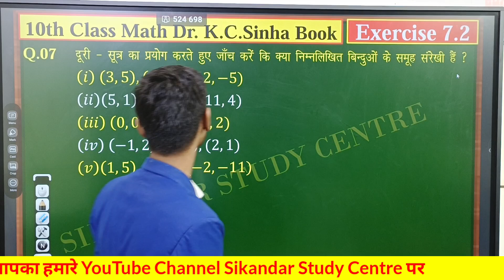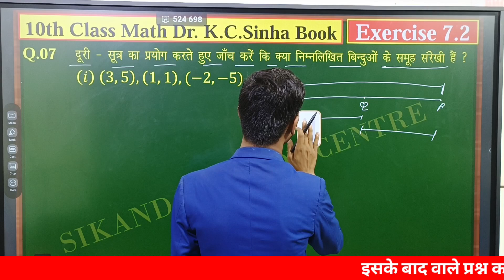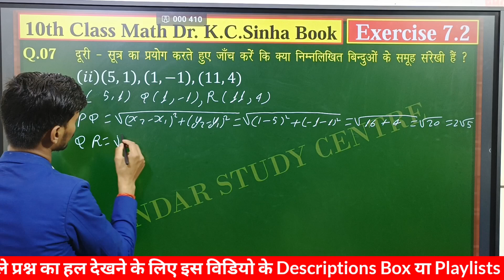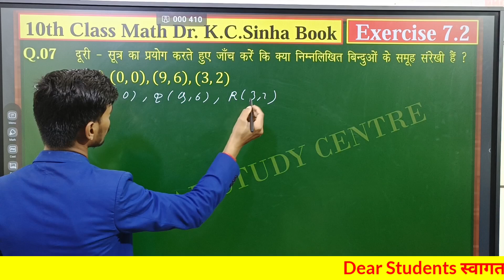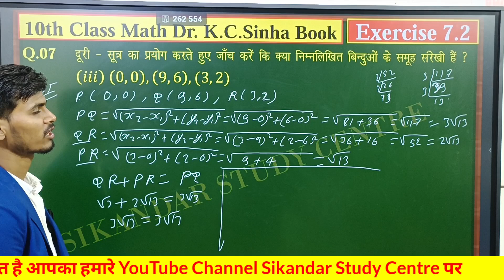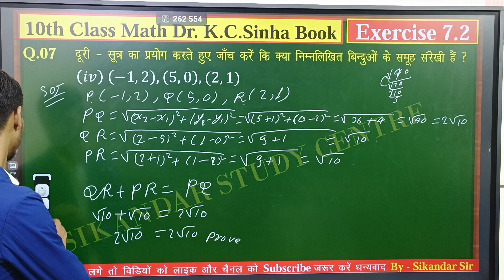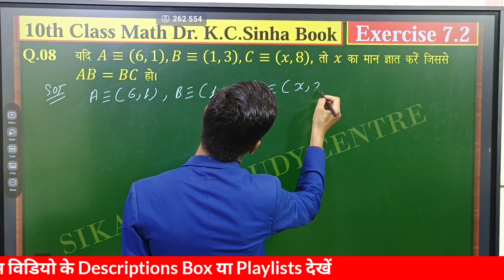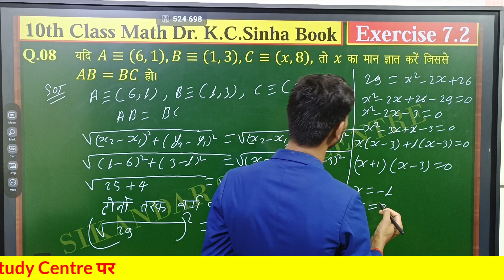Class 10th Math Exercise 7.2 Q.7 & 8 Kc sinha 10th class math Exercise 7.2 ( K C Sinha book ) Q.7, 8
Class 10th Math Exercise 7.2 Q.7 Kc sinha 10th class math Exercise 7.2 ( K C Sinha book ) Q8 ||

10th Class Math Exercise 7.2 Q.1 & 2 Kc sinha Book Solutions Video Link 🔗 👇 👇 👇 👇 👇 👇 👇 👇 👇 👇 👇 👇 👇 👇 👇 👇 👇

10th Class Math Exercise 7.2 Q.3 Kc sinha Book Solutions Video Link 🔗 👇 👇 👇 👇 👇 👇 👇 👇 👇 👇 👇 👇 👇 👇 👇 👇 👇

10th Class Math Exercise 7.2 Q.4 Kc sinha Book Solutions Video Link 🔗 👇 👇 👇 👇 👇 👇 👇 👇 👇 👇 👇 👇 👇 👇 👇 👇 👇

10th Class Math Exercise 7.2 Q.5 & 6 Kc sinha Book Solutions Video Link 🔗 👇 👇 👇 👇 👇 👇 👇 👇 👇 👇 👇 👇 👇 👇 👇 👇 👇

निर्देशांक ज्यामिति कक्षा 10 गणित, class 10th chapter 7 Hindi medium, ncert maths class 10th Hindi medium, learn and share, class 10 chapter 7 hindi medium, class 10 maths hindi medium chapter 7, class 10 maths hindi medium, प्रश्नवली 7 निर्देशांक ज्यामिति, class 10 coordinate geometry in hindi, प्रश्नवली 7.2 निर्देशांक ज्यामिति, exercise 7.2 class 10, प्रश्नवली 7.2, nikhil gupta, विभाजन सूत्र, section formula, मध्य बिंदु सूत्र, mid point formula, प्रश्नवली 7.2 प्रश्न